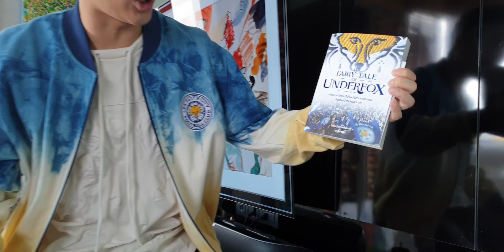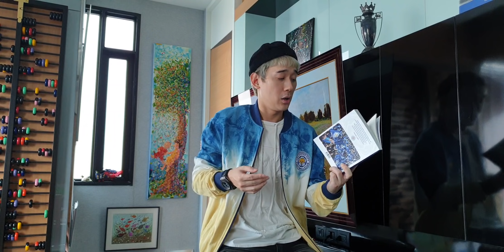ยิ่งกว่า แดงเดือด! เลสเตอร์ vs เชลซี! ห้ามพลาด แบบ หมา เป๊ป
เราต้อง ไม่พลาด แบบ เป๊ป